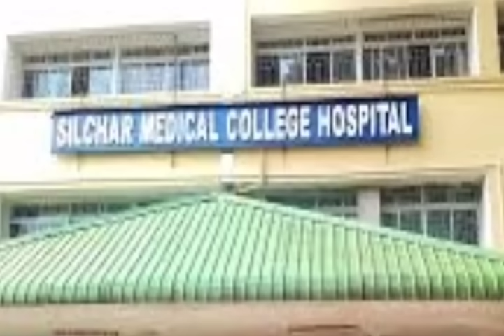আবারো আসাম পুলিশের l বরাকের বিধানসভা পুনর্বহাল l আরেক হাজির l লাফিয়ে বাড়ছে চালের দাম l Barak News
শিলচর থেকে বরাক উপত্যকার কয়েকটি গুরুত্বপূর্ণ খবর।